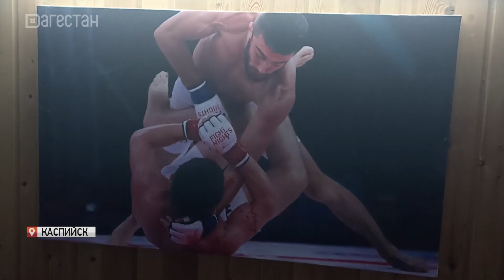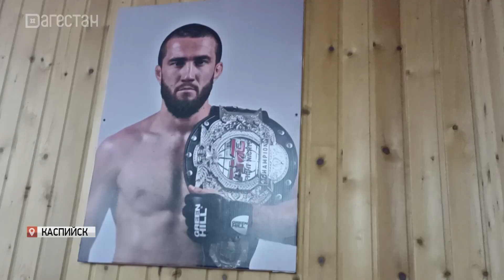В Каспийске пройдёт Кубок Кавказа по джиу-джитсу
В ближайшее воскресенье в Каспийске, в физкультурно-оздоровительном комплексе имени Курамагомеда Курамагомедова, пройдёт Кубок Кавказа по джиу-джитсу. О подготовке наших спортсменов в сюжете Дана Шугома.